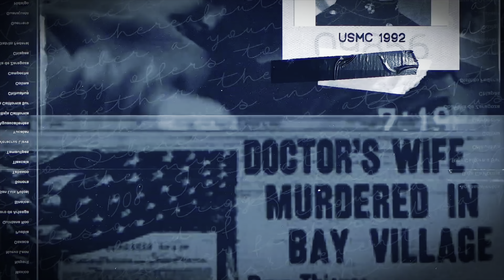Amy Bradley | Missing Person | A Real Cold Case Detective's Opinion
On Tuesday March 24, 1998, 1998, Amy Lynn Bradley, while on a family cruise to the Caribbean, went missing from the Royal Caribbean International Cruise Line’s ship Rhapsody of the Seas.  The vessel departed San Juan, Puerto Rico, and traveled to its first port of call, the island of Aruba.  On Monday, March 23, 1998, Rhapsody of the Seas departed Aruba and was traveling in international waters to its next island port of Curacao, Netherlands Antilles.

During the early morning hours of Tuesday, Amy Lynn Bradley went missing.  The vessel later departed Curacao and continued on to the island of St. Martin (Sint Maarten) and further traveled to St. Thomas, United States Virgin Islands, before returning to San Juan, Puerto Rico, on Saturday, March 28, 1998.

Through the years, sightings of Amy were reported and it is rumored she could have been kidnapped and sold into the human trafficking's world of sex slavery.

Renown cold case detective, Ken Mains gives some insights on this mystery.